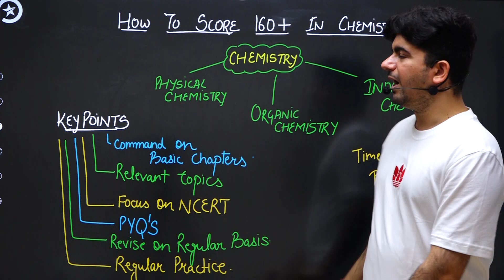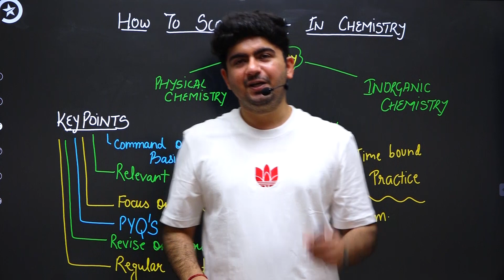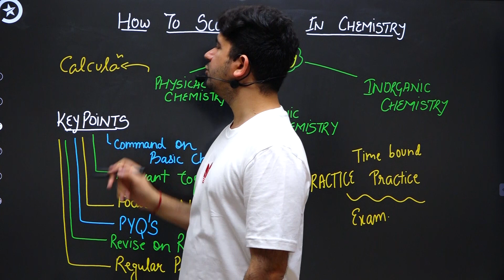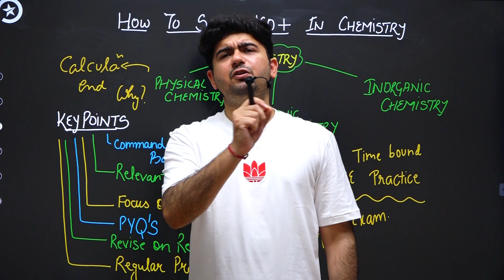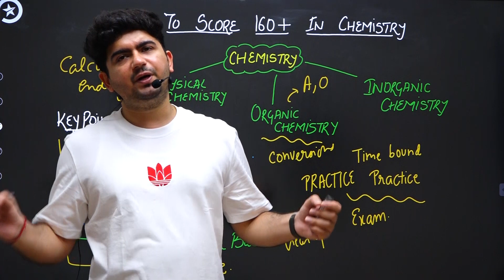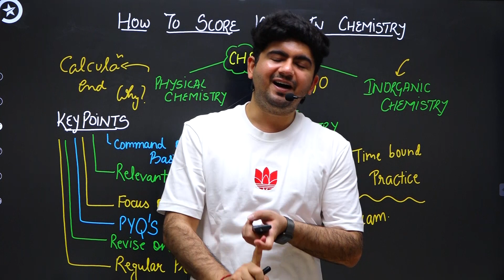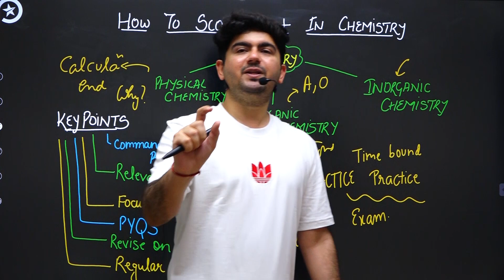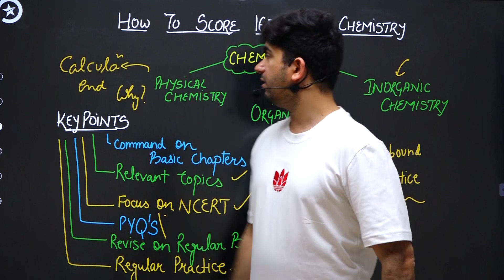NEET 2021 : Score 160+ Marks in Chemistry | Vineet Khatri | ATP STAR NEET